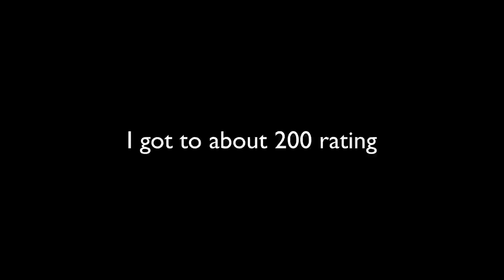Ranked Skywars No Mic